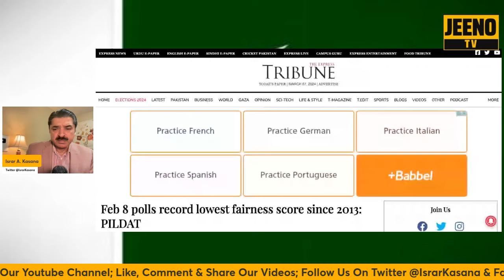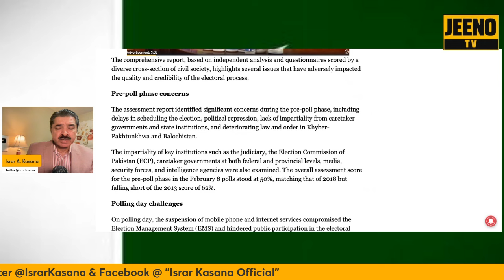Shape Up Or I Will Be Ruthless, Maryam Nawaz Warns Opposition | Israr Kasana | Jeeno TV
In this vlog I discuss the following:Imran Khan's security may be jeopardized as three so-called terrorists are reportedly arrested by police around Adiala jail; Maryam Nawaz threatens the Opposition and says she will be ruthless; Qazi Faez must ensure justice is done without any favor, etc.

بلے کا نشان